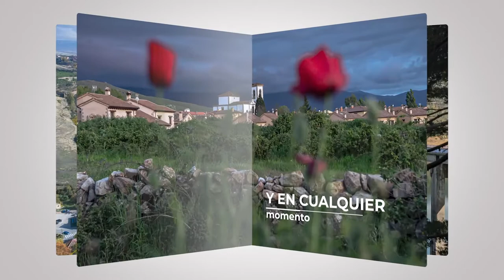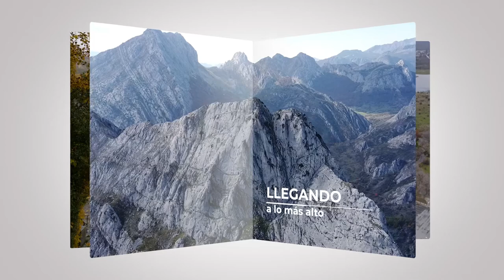Lo que somos y lo que hacemos - Fotografía, vídeo e imagen aérea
¿Volamos juntos?